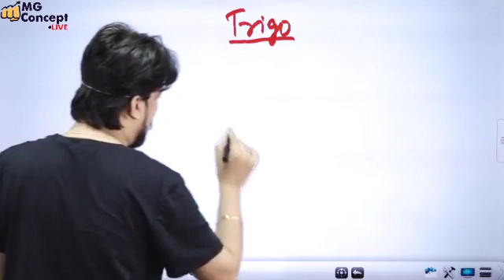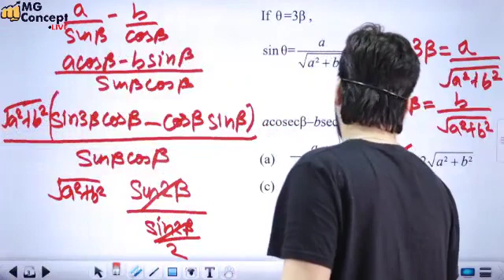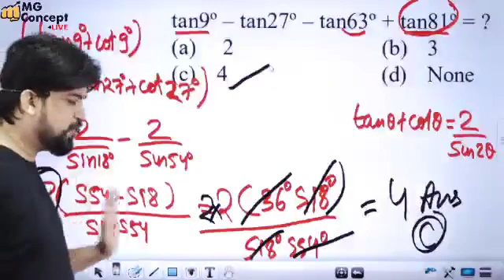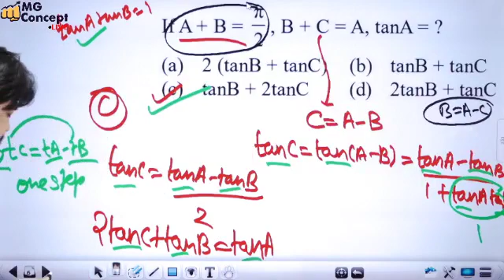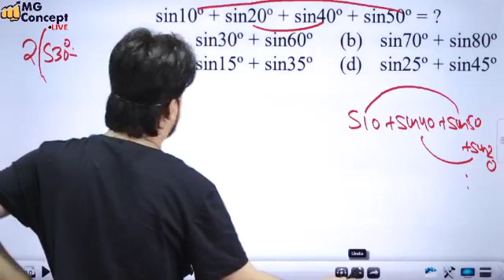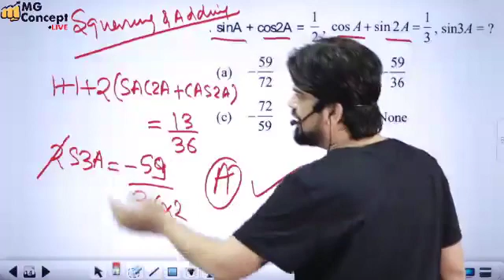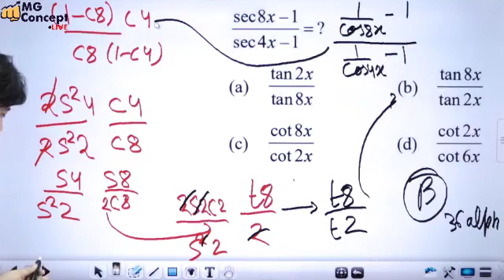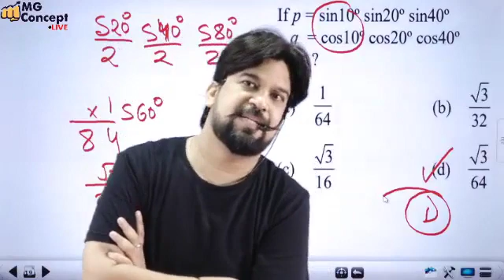Trignomtry 14 mogo